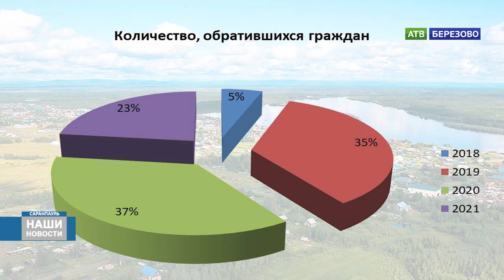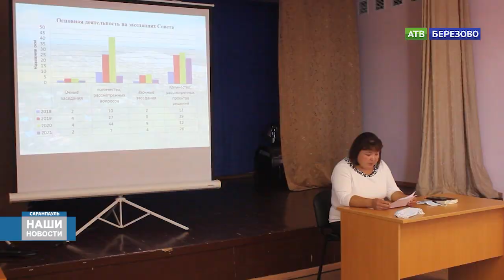Отчет о проделанной работе